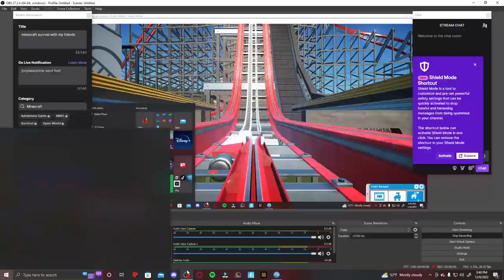My Take On Wicked Cyclone at "Six Flags New England"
This is my version of "Wicked Cyclone" at "Six Flags New England"